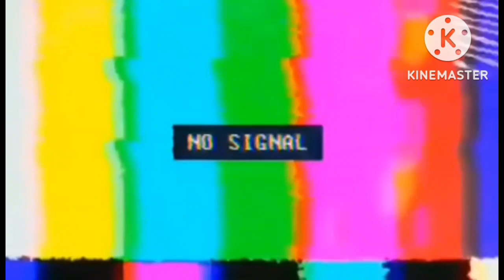lakad lakad lang at edsa crossing /dasma adventure